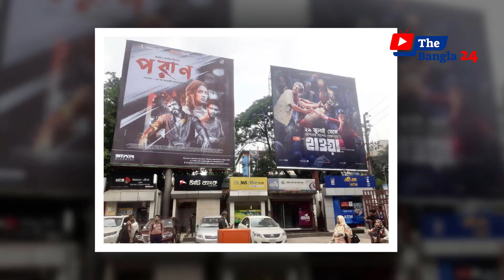অনাগত সন্তানের জন্য পরীমনী ও শরিফুল রাজের আয়োজনের ভিডিও দেখুন | Pori Moni Sariful Razz Video | News